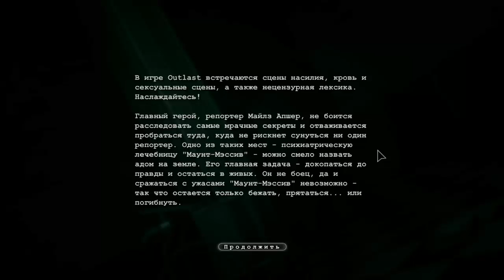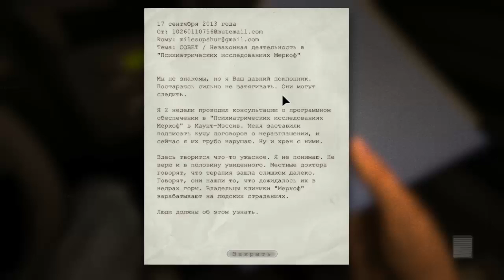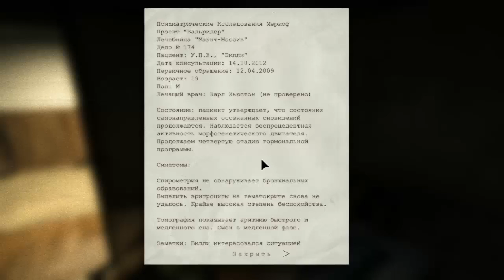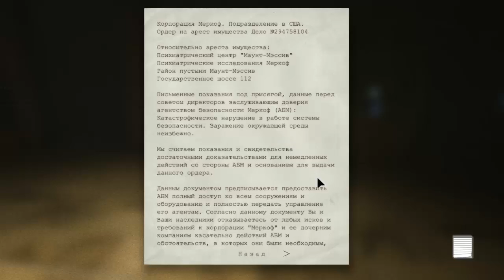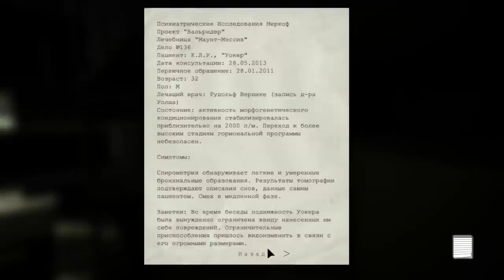Outlast прохождение Часть 1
Жесть!Жесть!
В далеких горах Колорадо, ужасы творятся в лечебнице Маунт Мэссив. Учреждение было давно заброшено, но недавно восстановлено под программой «исследования и благотворительность» транснациональной корпорации Муркофф. До сих пор все в лечебнице проходило в полной секретности... Действуя по наводке от внутреннего источника, независимый журналист Майлс Апшур проникает в лечебницу. То, что он там обнаруживает -- переходит все границы науки и религии, природы и чего-то совершенного иного. Попав внутрь, Майлс надеется только на одно -- пролить свет на всю ужасающую правду, сокрытую в самом центре Маунт Мэссив.